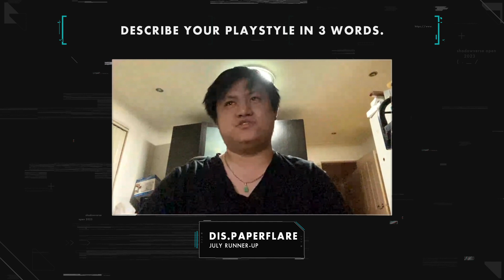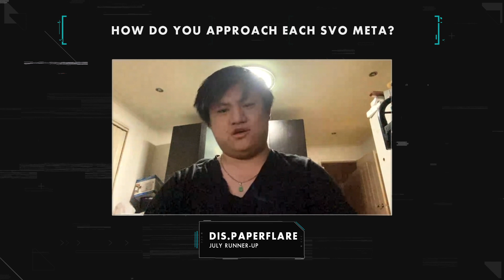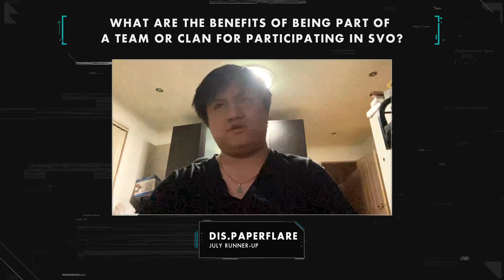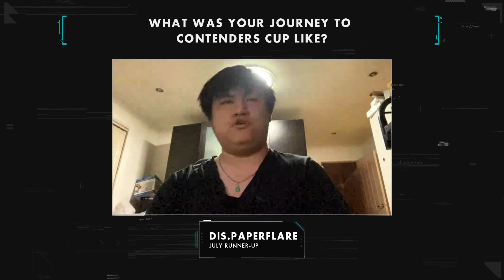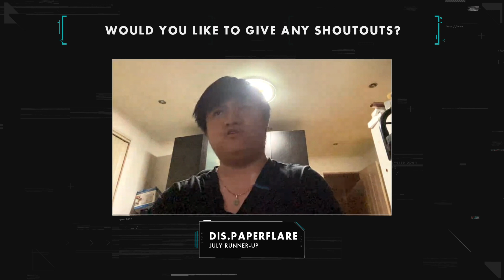Dis.PaperFlare Interview: SEAO Contenders Cup - SVO 2023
Eight Contenders. One Champion.

Watch the action unfold in the SVO2023 SEAO Contenders Cup LIVE on Twitch and here on YouTube starting November 4!